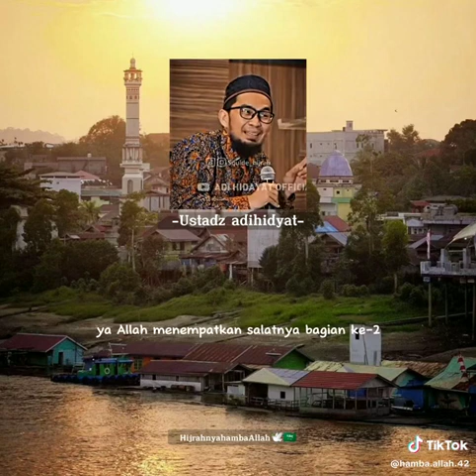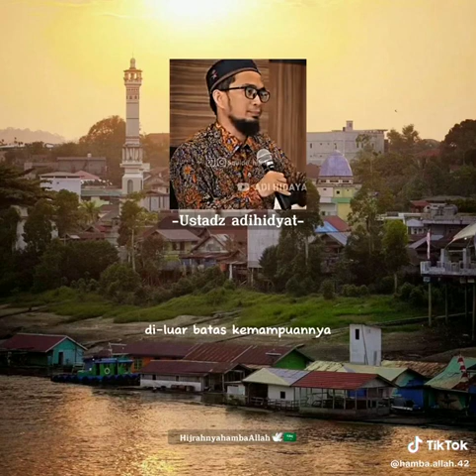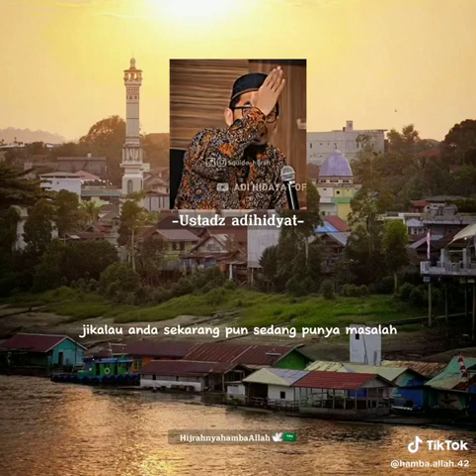Subhanallahi wabihamdihi Subhanallahil adzim, Assalamualaikum warahmatullahi wabarakatuh